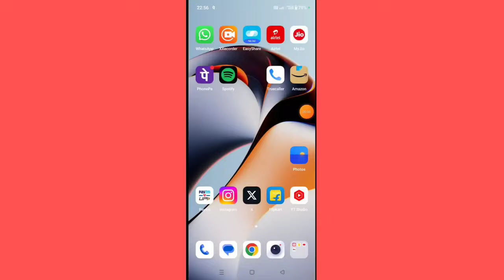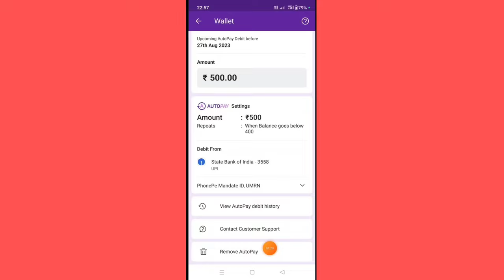How to stop auto pay in phonepe in Telugu/phonepe auto pay stop/remove phonepe auto pay